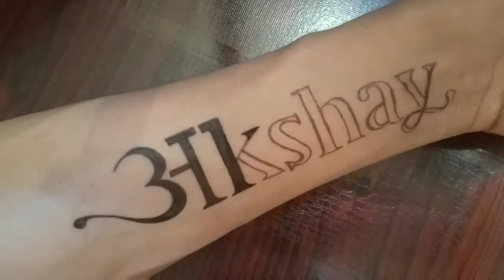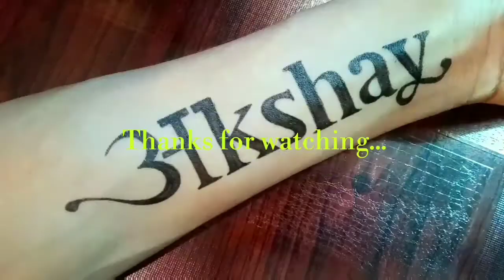How to make Akshay name tattoo | name tattoo of Akshay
"Aw Arts "..!!

Hi दोस्तों
मेरा नाम है निशांत ! हमारा आज का वीडियो है

इस वीडियो को देख कर आप akshatnametattoo akshaytattoo आसानी से बना सकते हैं ।

 दोस्तों मैं कोई professional artist नहीं हूँ, पर मुझे टैटू बनाना अच्छा लगता है ।

For,

           ⚜️⚜️______Thank you______⚜️